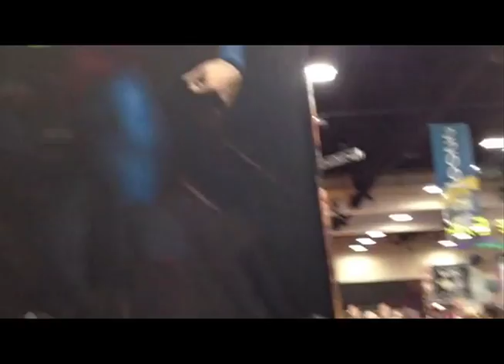F This Movie! at San Diego Comic-Con Day 3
You want long lines? Mike and Adam got 'em. Day three of our coverage of the 2013 San Diego Comic-Con, featuring appearances by Hit Girl, Paul F. Tompkins, the cast of Star Trek: TNG and Captain Crunch.